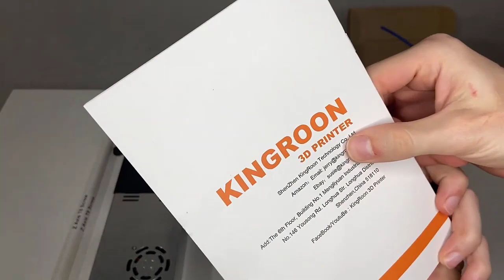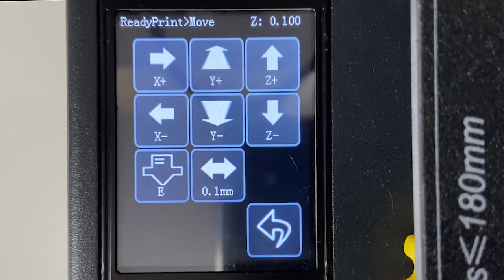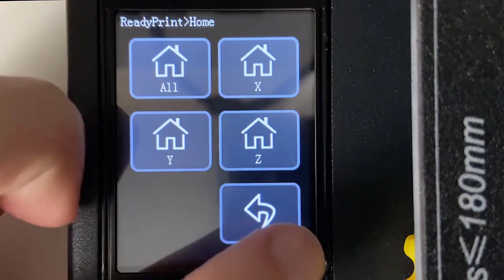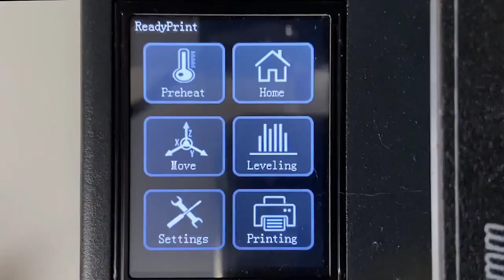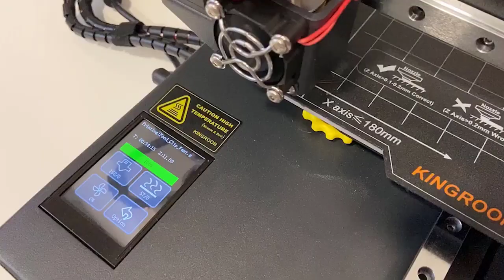Mini DIY 3D printer kingroon KP3S | review